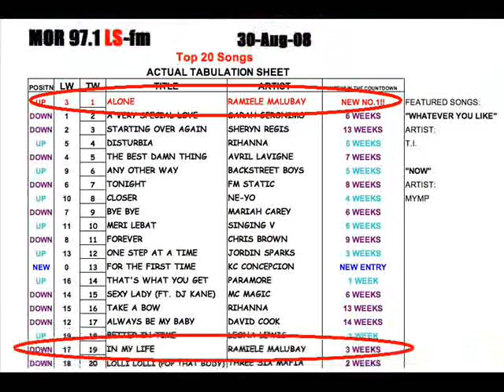Ramiele Malubay's "Alone" reaches #1 in Visayan airwaves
Ramiele Malubay's verson of Heart's "Alone" has hit the Visyan airwaves. On it's 12th week on MOR 97.1's radio station it has reached it way to the top! Another addition to their playlist is "In My Life". As of August 30, 2008, it's peak is #17. We need your help by voting/requesting Ramiele's two songs! You can do your share as a fan by voting here:

Each week a tabulation chart is posted on MOR's website. Posted on Sunday (in the Philippines) or Saturday (in the US) you can check the progess of Ramiele's songs. You can check up on the chart by click the link here: